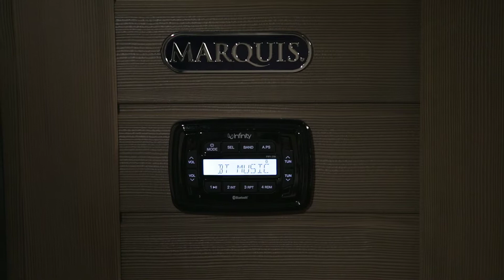MARQUIS PROMISE "AMERICAN POOL & SPA, SPRINGFIELD MO"